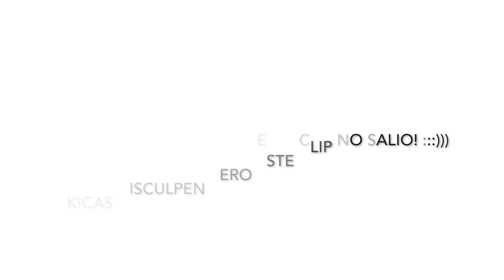PRIMER IMPRESIÓN DE LOS NUEVOS MATTE LIQUID LIPSTICK LIMITED EDITION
Here is another video! I hope you all enjoy it.

SC : titagg4